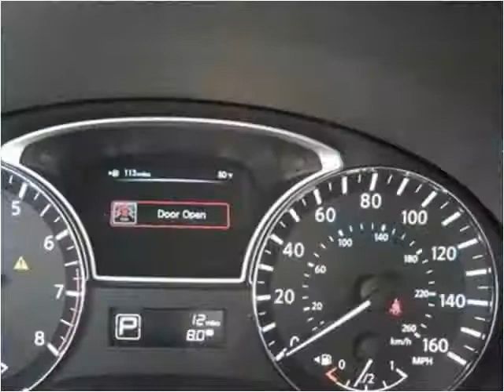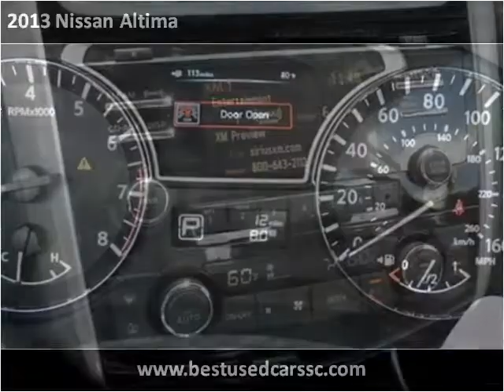2013 Nissan Altima New Cars Charleston SC